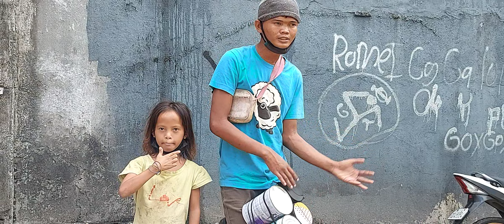Sayaw ta ug Boduts kauban ang atong Amigo Alix